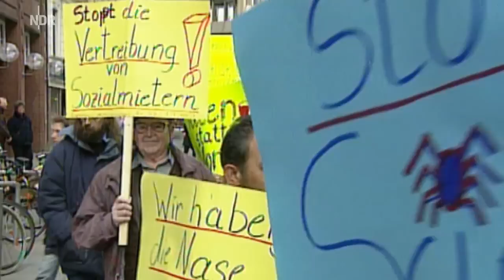Ach-und Krachgeschichten: Tom Cruise (2009) | extra 3 | NDR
Der Klaus, die extra 3 Erklärmaus, mit allem Wissenswerten über den Weltstar und Scientology-Jünger Tom Cruise. Von Oli Durke und Jasmin Wenkemann (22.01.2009).